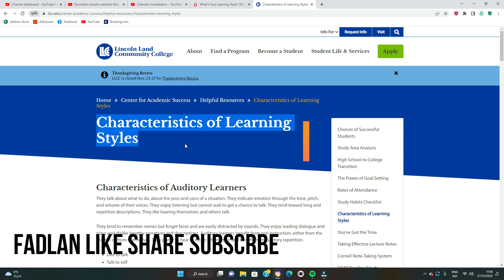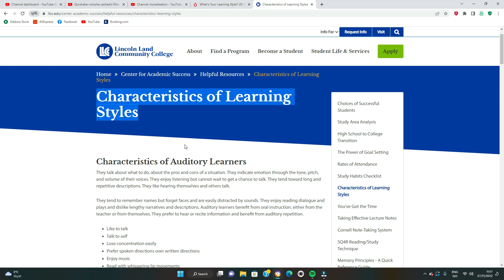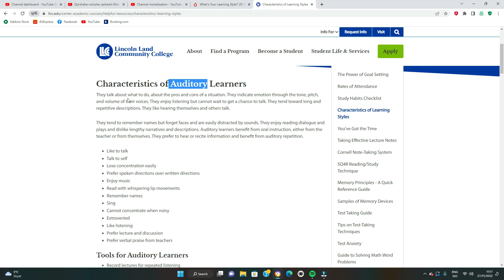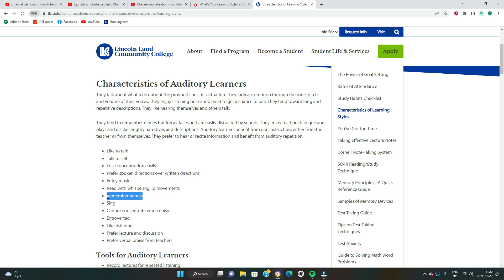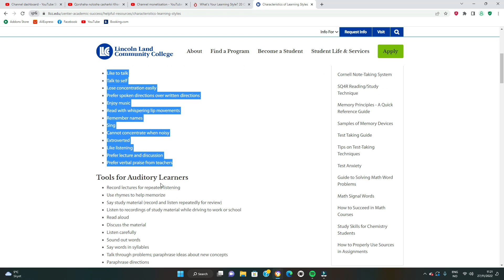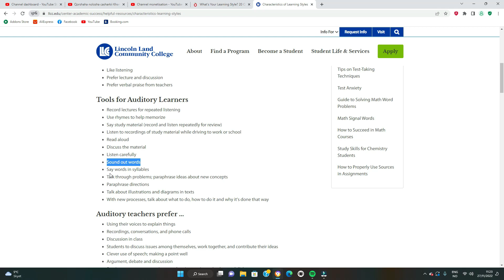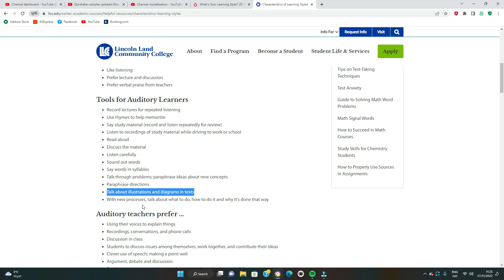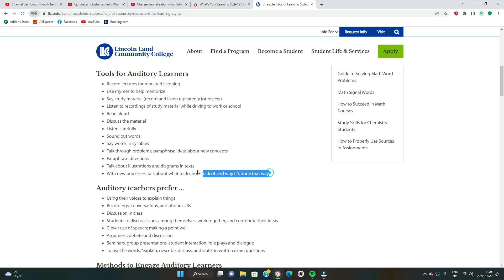Ma tahay arday ay ku adagtahay in uu jiheeyo qaabka uu wax ubarto. Ama qof ay ku adagtahay qorshaha.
Qofka ay ku adagtahay in uu noqda qof leh dariiq uu u raaca hawlkasta ee uu bilaabo muuqaalkaan daawo.